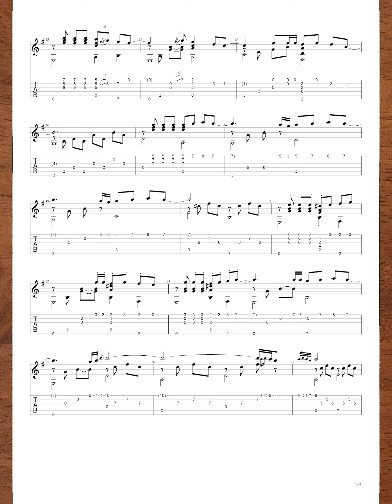Woman In Love Barbra Streisand 古典吉他 修改了部分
《Woman in Love》是电影《THE WAY WE WERE》（译作“往日情怀”）中的插曲。芭芭拉·史翠珊将这首歌曲演唱得惊天动地，刻骨铭心，之后再也没有哪一位歌手能够超越。此曲不仅深刻地揭示了爱情之真谛，更直击政治现实的无情！1980年，在专辑发表前推出的这首《Woman in Love》，出乎意料地受到热烈欢迎，并为芭芭拉史翠珊夺得了三周冠军！